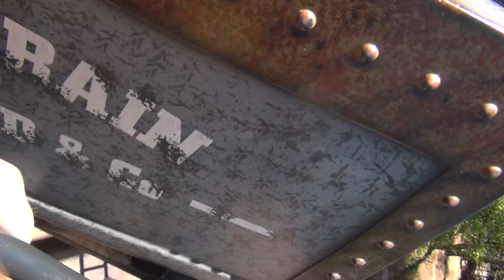TNT Tren De La Mina (Madrid 06-07-2019)